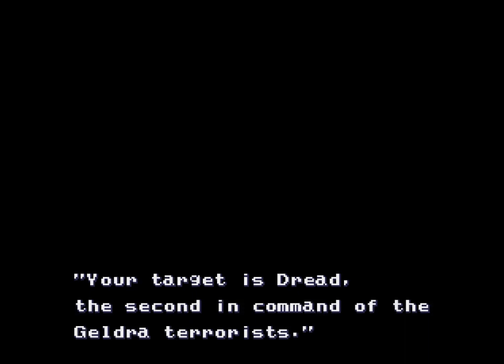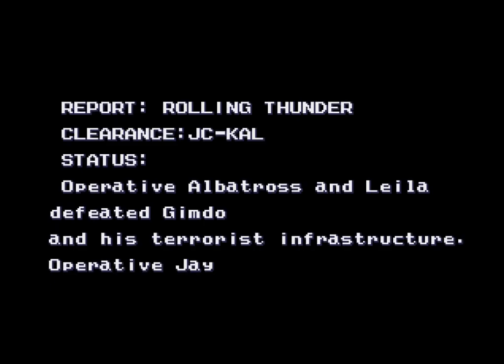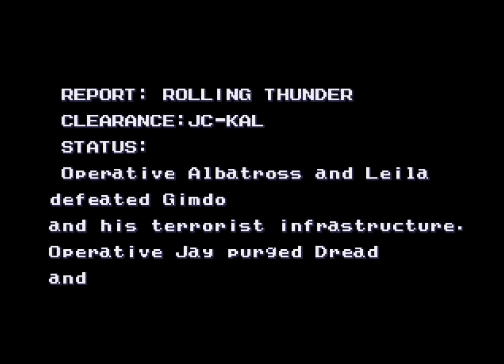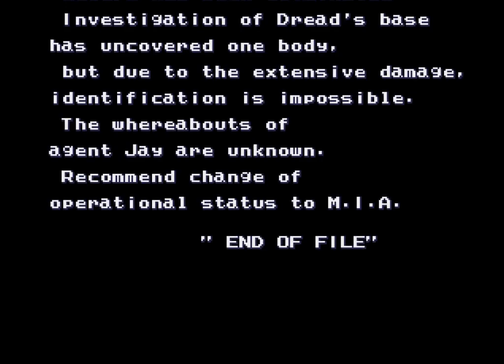Rolling Thunder 3 (1993) Mega Drive/Genesis - NTSC-U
0:00 [Normal Mode]
3:36 Round 1: Oil Refinery
7:12 Round 2: The Factory
12:08 Round 3: Highway
14:25 Round 4: Las Vegas Night
17:55 Round 5: Dread's Building
23:34 Round 6: The Pacific Ocean
25:31 Round 7: Easter Island
30:05 Round 8: Underground Base
34:58 Round 9: Hijack
38:04 Round 10: Castle of Dread
43:20 Ending/Credits

48:19 [Hard Mode]

50:07 Round 1: Oil Refinery
53:58 Round 2: The Factory
58:49 Round 3: Highway
1:01:06 Round 4: Las Vegas Night
1:04:34 Round 5: Dread's Building
1:10:03 Round 6: The Pacific Ocean
1:12:00 Round 7: Easter Island
1:16:17 Round 8: Underground Base
1:20:50 Round 9: Hijack
1:23:45 Round 10: Castle of Dread
1:28:26 Ending/Credits

1:33:42 [Ellen Mode]

1:34:36 Round 1: Oil Refinery
1:37:14 Round 2: The Factory
1:40:40 Round 3: Highway
1:42:35 Round 4: Las Vegas Night
1:45:32 Round 5: Dread's Building
1:49:50 Round 6: The Pacific Ocean
1:51:22 Round 7: Easter Island
1:55:13 Round 8: Underground Base
1:58:59 Round 9: Hijack
2:00:46 Round 10: Castle of Dread
2:06:08 Ending/Credits